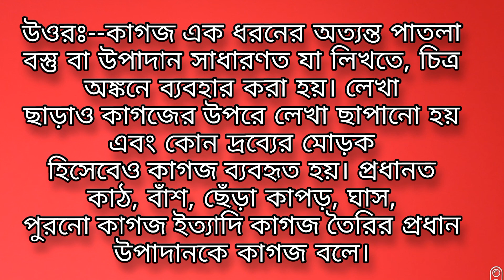কাগজ কাকে বলে ?? কাগজ কি ? কাগজ কী ? কাগজ কি দিয়ে তৈরী হয় ? কাগজ কত প্রকার ও কি কি ? কাগজ কেমন